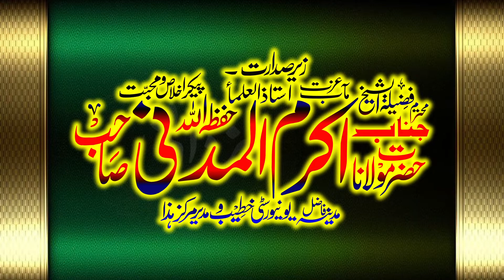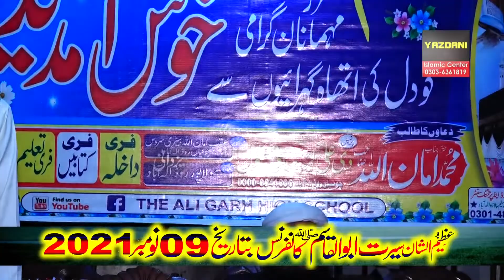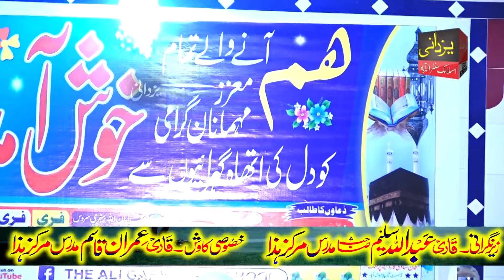ellahabad kay markaz ka talab ilm naya punjabi main bayan kar diya